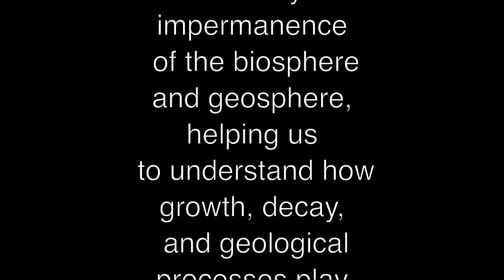Natural Alchemy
This video is about Natural Alchemy